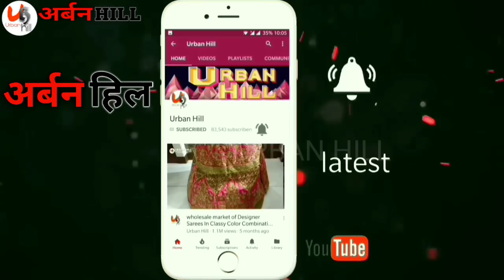1 सूट भी ऑडर करे Boutique Suit in RETAILशरारा, कुर्ती प्लाज़्ज़ो सब मिलेगा Pure Fabric Handwork Suit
1 सूट भी ऑडर करे Boutique Suit in RETAILशरारा, कुर्ती प्लाज़्ज़ो सब मिलेगा Pure Fabric Handwork Suit urbanhill

SHOP ADDRESS;
ARIHANT FASHION
SHOP NO..56-57-58, 2ND FLOOR,SHAYAM BAZAR,
KATRA SHAHANSHAI,CHANDNI CHOWK, DELHI-110006

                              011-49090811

To order designer suits Check out our today’s collection on this drive.

To order designer suit follow the Arihant Fashion Facebook page. Check out today’s collection

heavy work
urbanhill
urban hill
pakistani suit
chandni chowk
urban bill
urban hill